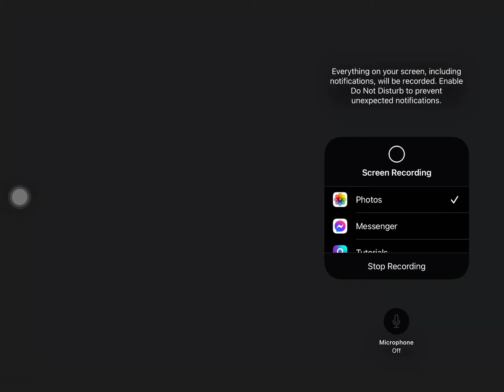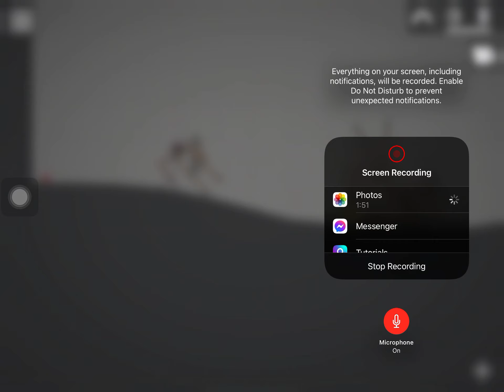Thanks for 100 Subs!￼